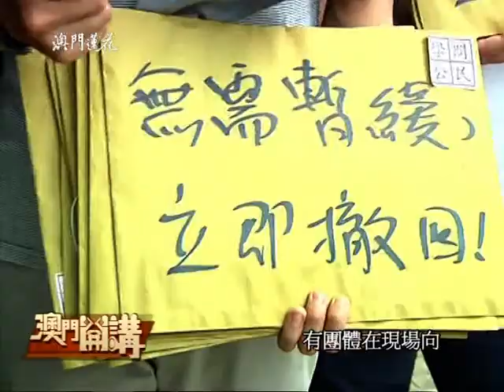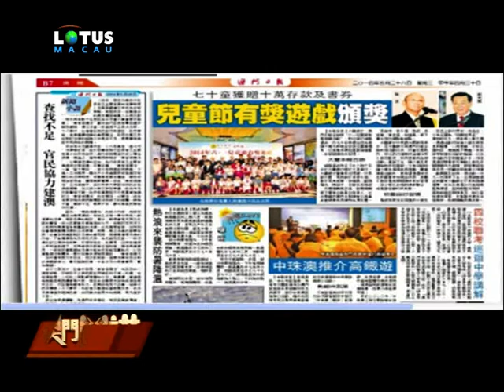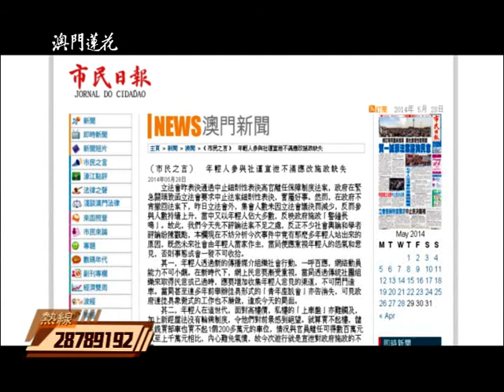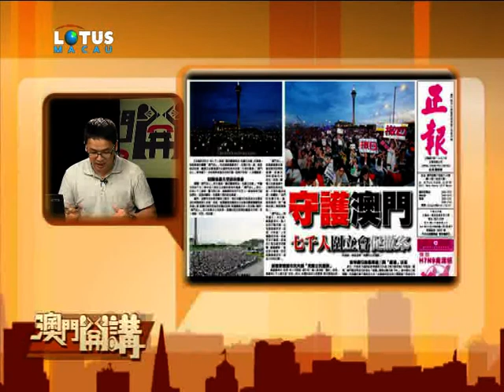離補煞停 民怨未平 新法點定？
繼周日逾萬人上街促撤案後，數千人不滿政府只是中止細則性表決高官離任補償法案，群情洶湧，昨包圍立法會向議員施壓，並要求政府撤回法案。議會外群情洶湧，議會內則壁壘分明，不過卅一名出席議員互相發炮後，在"撤與不撤"、"贊成與反對"之間中間落墨，全票通過了特首議決，即場中止法案的細則性審議、表決。立法會主席賀一誠稱，從制度上政府不應撤案，行政長官肯對法案作出修訂，其實與重新向立法會提案是一樣的，他希望社會理性看問題，政府需再向立法會提交新法案文本，反映當局在公開諮詢做得不夠，某些問題又沒解釋清楚，才會引起社會如此大反應，作為特區領導人的行政長官，不能迴避問題，應瞭解社會訴求，就法案內容公開諮詢。議會外數千群衆雖對議決獲通過感失望，但最終遵守遊戲規則，晚上八時起和平散去，一場回歸後鮮見的公民運動、議會博弈暫告一段落。
有評論認為，在"高官保障法"立法過程中，由於市民大衆對法例的未有透徹理解，加上部分條文存在爭議，故近月來反對聲音不斷。政府官員開腔亦只是重複強調訂立"高官保障法"的合理性、必要性，卻未有更好地向居民解釋對法例條文的疑團，時機不當，解說不足，態度不正，最終激起民間強烈反彈。
政府將在日後提交的新法案文本，新法案要作出怎樣的變動，才能回應得了社會的焦慮和質疑呢？